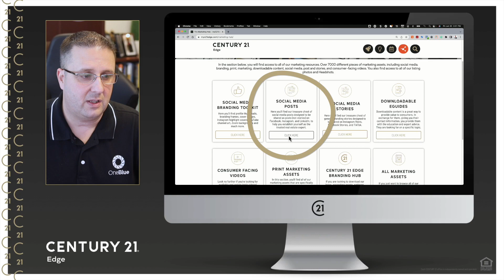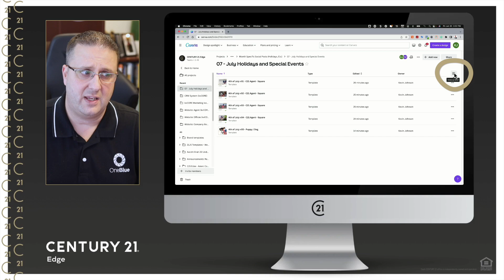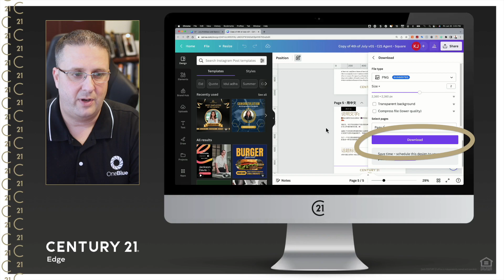Access, Customize and Download 4th of July Templates on Canva - CENTURY 21 Edge Marketing Tutorial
In this tutorial, our CEO and Managing Broker, Kevin Johnson, gives an in-depth guide on accessing, customizing, and downloading our brand-new 4th of July templates using Canva.

These professionally designed templates are perfect for celebrating the patriotic season with your customers and community. Whether you're a novice or experienced with Canva, this video tutorial will equip you with the skills to quickly personalize these templates, download them, and share them!

Stay ahead of the game by utilizing these visually engaging CENTURY 21 Edge marketing templates to enhance your marketing efforts and strengthen your connections with clients.

⭐ Here at CENTURY 21 Edge, we're committed to providing our agents with the tools they need to succeed. So, join us in this tutorial and get ready to create stunning Fourth of July graphics that resonate with your audience!

Happy designing and have a fantastic Fourth of July!

Visit CENTURY 21 Edge online, 24-hours a day, to search properties for sale and rent, get a FREE instant home value report, read our blog, and so much more

LOOKING FOR A NEW BROKERAGE?
At CENTURY 21 Edge, our agents enjoy:
• 80/20 Split with Annual Cap
• kvCORE Agent Technology Suite
• FREE Customizable Website with Integrated CRM
• Email and Text Marketing System
• Over 300+ Instructor-led Training Events
• Over 500+ Online Training Videos
• Full-Service Contract Close Transaction Management

Learn more about joining the world's most recognizable and respected real estate company in the world

THINKING ABOUT GETTING YOUR REAL ESTATE LICENSE?
Thinking about a real estate career and want to get a Florida real estate license?